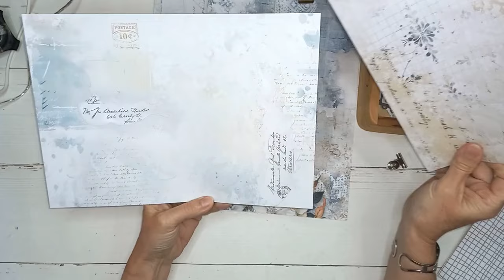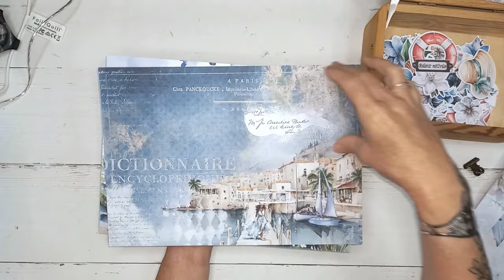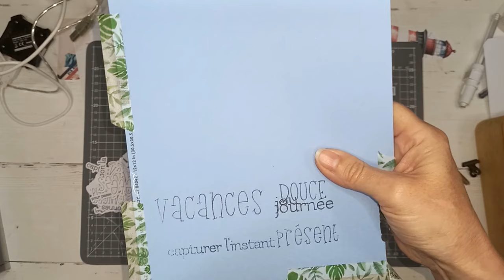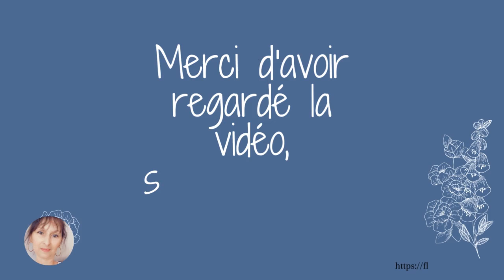collection digitale Souvenirs de vacances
Bonjour,  je vous présente les impressions que j'ai préparé pour mon prochain projet avec la nouvelle collection Souvenirs de Vacances